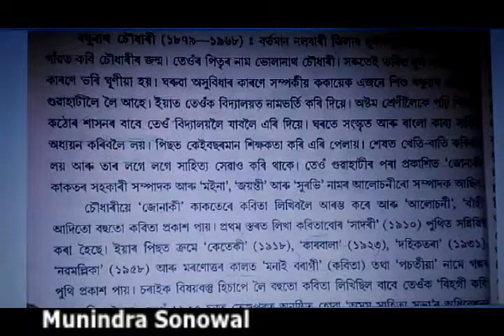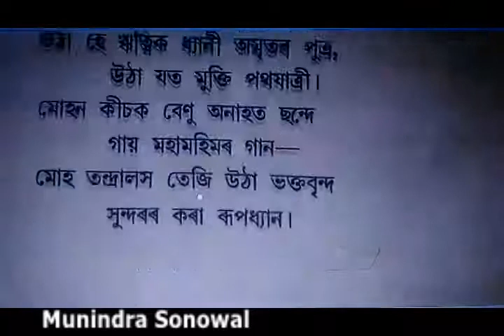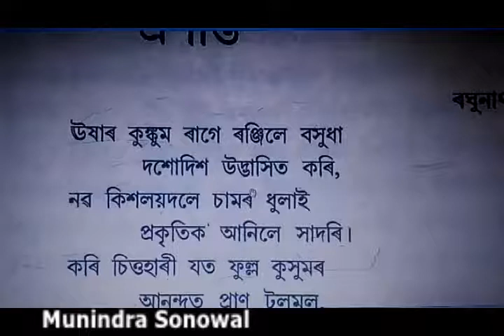প্ৰশস্তি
class 10